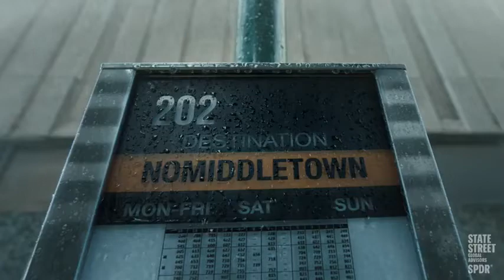State Street Global Advisors | The Middle Can Make All the Difference | Agency: McCann Worldgroup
HAHAHAHAA HÀI QUÁ!!!

Single-minded, cực kỳ single-minded. Bám sát idea "middle" từ đầu đến cuối, từ chi tiết nhỏ nhỏ tới hàm ý to to. Xức xắc!
State Street Global Advisors
The Middle Can Make All the Difference
United States
Agency Network: McCann Worldgroup

BóngĐèn Cộng đồng sáng tạo hàng "ngầu" VN